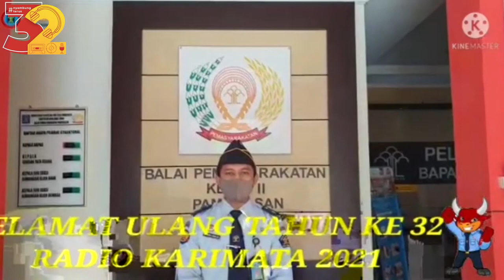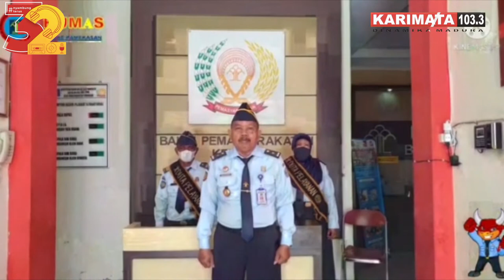UCAPAN HUT 32 KARIMATA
Radio KARIMATA
Terimakasih kepada para pendengar Setia Radio KARIMATA atas ucapan dan harapannya dalam HUT ke 32 KARIMATA.